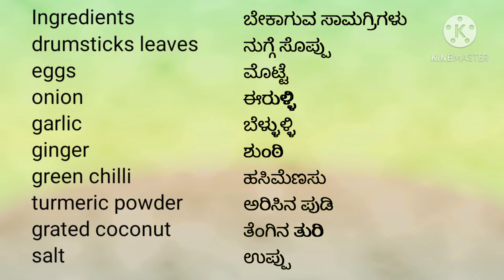drumstick leaves sabji / ನುಗ್ಗೆಸೊಪ್ಪಿನ ಪಲ್ಯ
ಕಡಿಮೆ ರಕ್ತದೊತ್ತಡದ ನಿಯಂತ್ರಣಕ್ಕೆ ಸಹಕಾರಿಯಾದ ನುಗ್ಗೆ ಸೊಪ್ಪಿನ ಪಲ್ಯ
drumstick leaves Sabji is good for low blood pressure